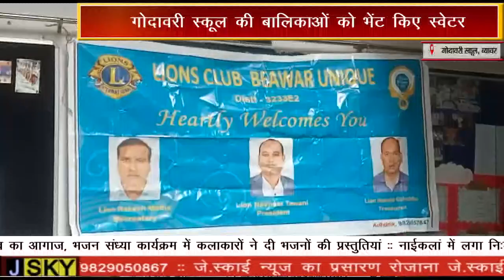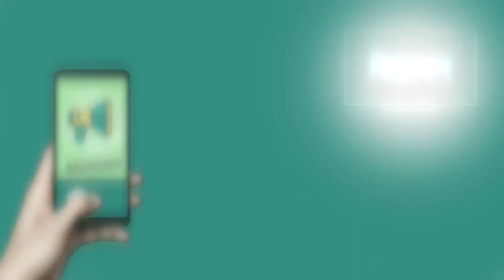लायंस क्लब ब्यावर यूनिक का सर्दी सेवा अभियान